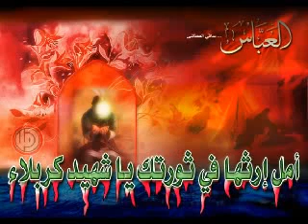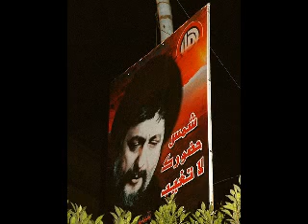السيد نصرات قشاقش - لطمية يا صدر لن ننساك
نبيه بري السيد موسى الصدر حركة امل أمل لبنان أفواج المقاومة اللبنانية الشيعة اسلام الجنوب جبل عامل الامام amal nabeeh nabih berri birri berry mousa alsadr alsader shiia shi3a shiite islam south janoub hizbollah حسن نصر الله hisbollah hezbollah nasralla hasan